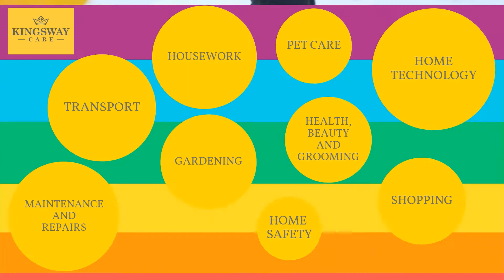Kingsway Care & Basil Brush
Did you know that Basil Brush was the first fox to break the sound barrier... Boom Boom!